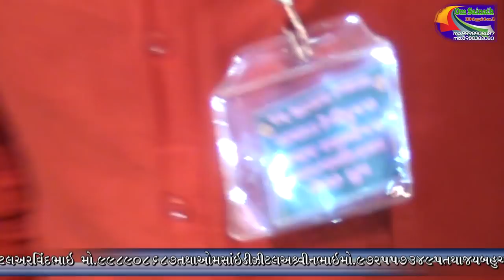भाग -2-गाम. पालीताणा- 08-01-2019-जय रखा दादाधारवाला देवीपूजक भइओ ने जय दादा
Kartik Digital - Palitana

vidio by :-
Arvindbhai Parmar
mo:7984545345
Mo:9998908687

વિડીયો બાયઃ- કાર્તિક ડિઝિટલ પાલીતાણા🎥📹
 અરવિંદભાઈ પરમાર
👉સમગ્ર પ્રોગ્રામ યુ ટ્યુબ મા લાઈવ જોવા અમારી યુ ટ્યુબ ચેનલ ને સબસ્ક્રાઇબ કરો

🙏🙏Jay Rakha Dada 🙏🙏 Jay Mataji🙏🙏
Amara Dvara Youtube Ma Mukava Ma aavta matajina Navrnga Mandva,,Rakhadada Na Mandva Ne Jova mate Amara Youtube Channel Kartik Digital Palitana Ne
Amara Video Ne Jovo Ane Like Karo Ane Shear Karo..,